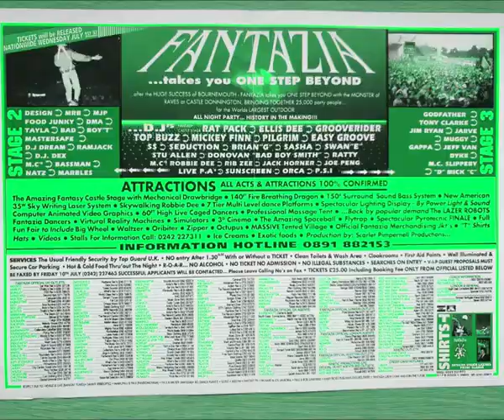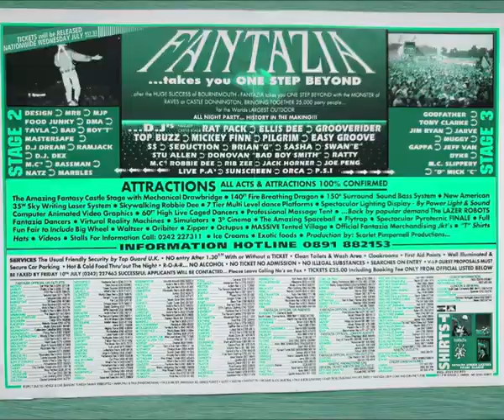FANTAZIA WORLD TOUR PT 2 - DJ THIEF SIDE A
LINKS TO GET SETS FROM
DIZSTRUXSHON